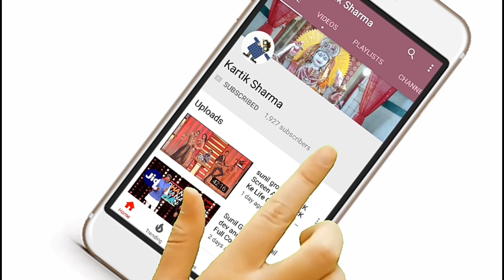How To Take Care Of Fish In Winter ? A4Aquarium The Fish Shop In Ahmedabad The pet store in Gujarat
Love Birds
red Head parrot
Macaw
cocktail
Fish
Dogs
Cats

-Design
-Installation
-Maintenance
-Freshwater
-Pond
-Aquatic
- Fancy Glass Aquarium
-Waterfall Aquarium
-Glass bowl
-Fish Food
-Aquarium Accessories

Fish Shop at Hiravadi Ahmedabad A4Aquarium - A complete Aquarium solution.A4Aquarium - A complete Aquarium solution fish Ahmedabad.
ahmedabad fish market
Fish store
fish shop
fish store in india

Address:-
Shooting location:- A-5 Vishnu Colony, Opp.Chamunda Dairy,Mahavir Nagar Road,
Hirawadi,Ahmedabad 380024

Another Branch:-
Shop No:- 1 Rajiv park,Nr, Maniba School, Harivailla Road krishna nagar Ahmedabad